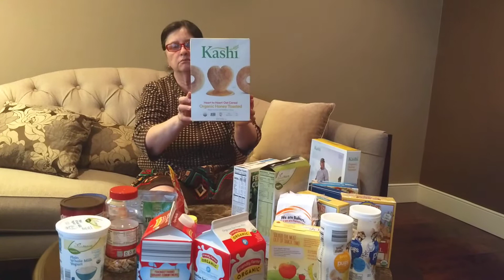Американский завтрак.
Все продукты экологически чистые. С натуральных продуктов и без вредных добавок.